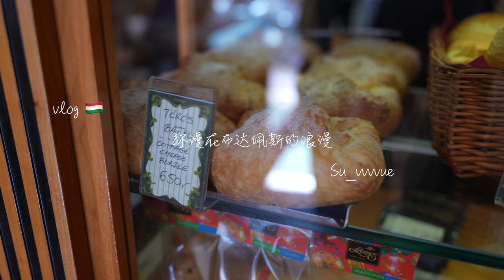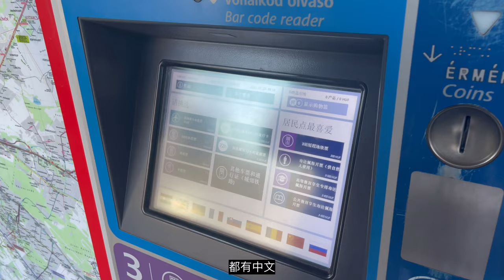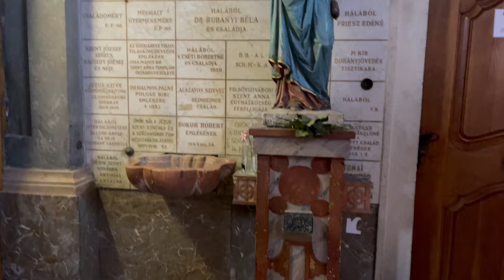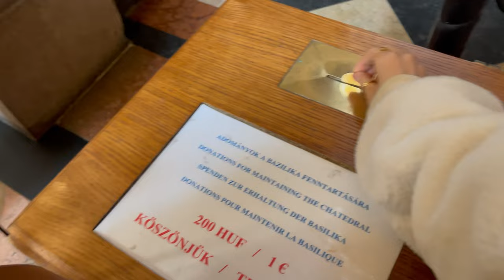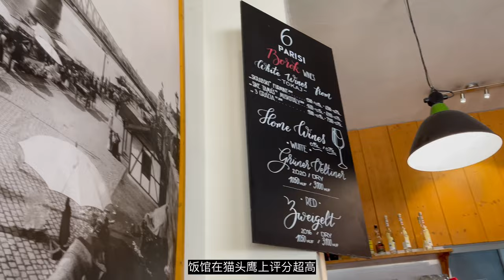vlog🇭🇺 弥漫在布达佩斯的浪漫｜渔人堡｜布达皇宫｜茜茜公主最爱的甜品店｜匈牙利牛肉汤｜莱茵河游船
本期看点：
00:00 开头
01:01 惬意的早晨
02:14 渔人堡
03:38 奶油蛋糕店Ruszwurm
05:14 布达城堡
08:56 国会大厦
09:20 换装重新出发
11:38 圣伊什特万圣殿
12:10 匈牙利传统餐厅
15:10 多瑙河畔
16:20 晚霞游船
17:57 结尾

布达佩斯真的是我一秒爱上的城市！走在这个城市的任何一个角落都会让我感觉到无比惬意。快来和我一起去感受一下这个东欧的明珠，浪漫又安静的城市。

渔人堡
本想早早出门去看日出但是却因为各种原因磨磨蹭蹭的，好在还是赶上了最美的时候的渔人堡，在游客还没到的时间，渔人堡才真的像个安静的公主，白色宁静。

Ruszwurm
就在渔人堡后面的小街上，作为一家1827年就已经开业的甜品店，真的是眼花缭乱，而且性价比超高！
作为游客必须打卡他们家的同名蛋糕Ruszwurm，匈牙利经典糕点，上来的时候冰冰凉的，一点儿也不回让人觉得甜腻的奶油质感！
价格：一个蛋糕800-1000福林

 布达城堡
吃完甜品来到城堡，去感受一下俯瞰整个布达佩斯的视角，广阔的视野让人会不自觉的心胸开阔。

Parisi 6
地址：Budapest, Párizsi u. 6b, 1052 匈牙利
评价4.7的匈牙利餐厅！我真的不再相信任何所谓的“网红餐厅”了，这个真的是只有外国人的餐厅，真的非常质朴的风格，做的菜却很用心，不是走高端，是家庭式的餐厅的感觉！
🔥鸭腿
非常推荐鸭腿！真的一点儿也不腻非常的嫩！外焦里嫩！真的恨不得拿起来啃！
🔥牛肉汤
牛肉汤是他们家的特色菜！上菜立马香迷糊！来匈牙利怎么能不试试匈牙利的gulasch呢！
🔥辣椒鸡肉
匈牙利的特色之一辣椒，也就是甜椒，配上土豆丸子丁，鸡肉也是烤过的，鸡胸肉也不会柴，但是和鸭子相比我更爱鸭子。
值得吹捧的是 可以自己加盐，因为大家的口味不同可以自己把握盐量，这是我最爱的地方！
💰价格参考：12000（两个人，超高性价比）

日落游船：
这是我俩第一次参加这种游船，这个游船体验真的太棒了！尤其是日落时间段的船，可以看见整个日落的过程，看到国会大厦从金色变成粉色紫色最后灯打开的样子。穿过多瑙河上所有著名的建筑物，还有讲解，赠送香槟酒水。很贴心的还有毛毯。
💰价格参考：11936 （我们是2号码头的船，推荐！）
Tips：·早点去可以选择一个二层靠边的位置，风大一定多穿衣服哦，我前面的大哥穿的短袖整个人冻得瑟瑟发抖。

关于我👋🏻
是个北京女孩儿，现在在德国上研究生，大学修的是机械工程，研究生是学的电动汽车，是个非常正经的工科女生，会在这儿分享我和张先生的日常生活，精心做的美食，旅行的记录

治愈美食：这个系列其实也不是想要教大家做饭啦，因为想要让大家在我的视频里能够安静下来，放空一段时间，文字也是我当下的心情，希望以视频的形式记录下来

日常vlog:就是我和张先生非常真实的生活啦，欢迎感受两个北京话痨的逗贫日常

Ins: Su-vvvvue
小红书:Su_vvvvue在德国
微博: Su_vvvvue